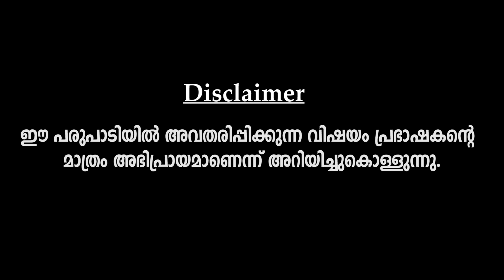മനുസ്മൃതി ഭരണഘടനയാകുന്ന കാലം വിദൂരമല്ല | GB Talk Episode 12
ഭൂമിപൂജ നടത്തിയത് രാമക്ഷേത്രത്തിന്റേയോ ഹിന്ദുരാഷ്ട്രത്തിന്റേയോ. ?

മോദിയുടെ രഥയാത്രയെ ആരു തടയും..?

പി രാജീവും ഭൂപരിഷ്‌കരണവും മുതലാളിത്തവും

ഭരണഘടന മനുസ്മൃതിയാകുന്ന കാലം വിദൂരമല്ല

കൊവിഡ് ക്രമസമാധാനപ്രശ്നമല്ല, ആരോഗ്യപ്രശ്നമാണ്.

എന്‍ഐഎ, കൂട്ടബലാല്‍സംഗം, കാലാവസ്ഥാവ്യതിയാനം  - മലയാളികളെങ്ങനെ പ്രബുദ്ധരാകും..?